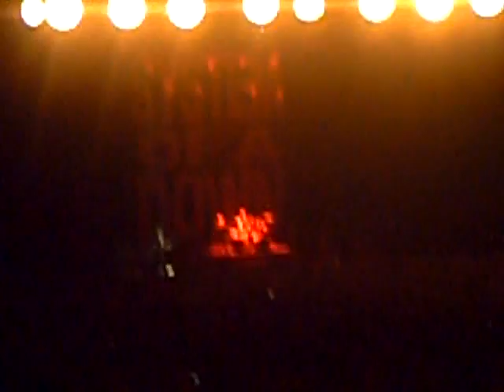I-E-A-I-A-I-O (avec le public)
courte video de system of a down à paris le 8 juin 2011